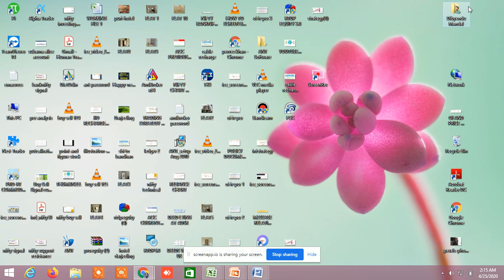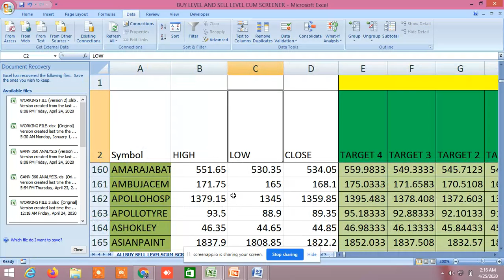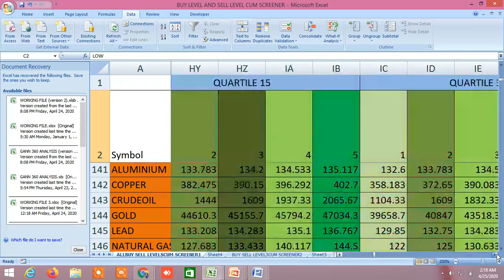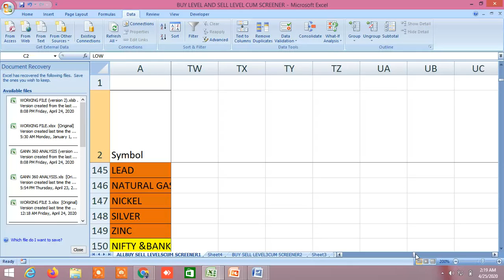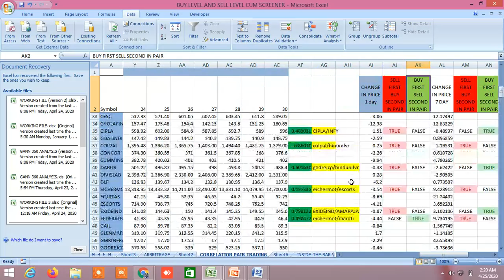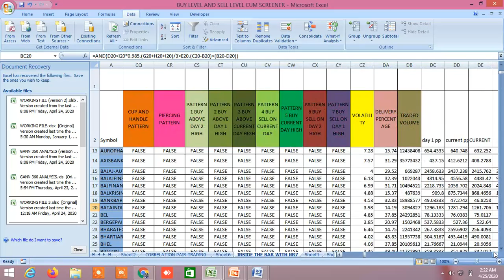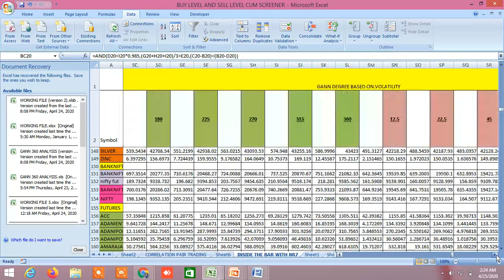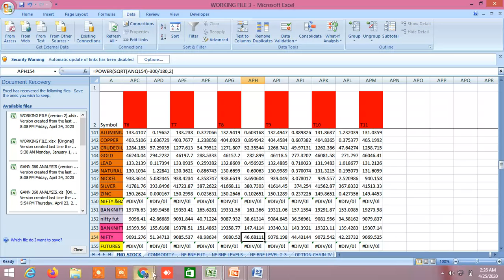BUY SELL LEVELS &CANDLESTICK PATTERNS,VOLATILITY,PROBABILITY,SD BASED GANN,FIBONACCI,MURREY&MORE2704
D57318